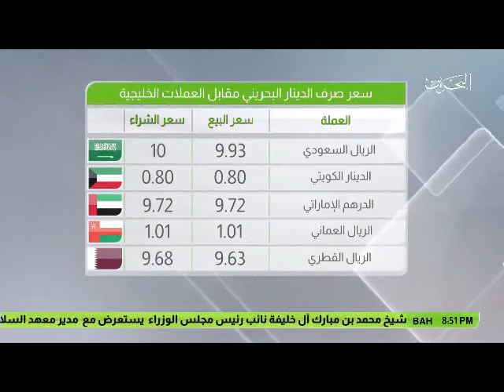البحرين : النشرة الاقتصادية 11-01-2017